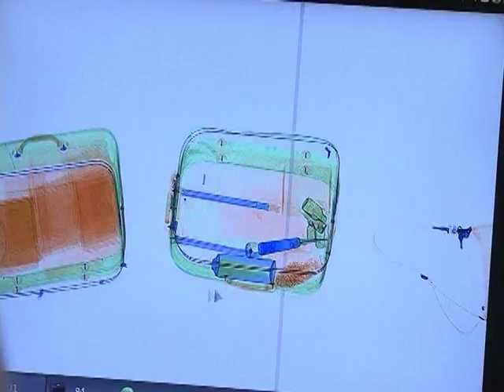Cidadãos podem conhecer de perto serviços aduaneiros prestados no país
NBR NOTÍCIAS - 18.11.14: A Receita Federal abre as portas para quem quiser conhecer o serviço de alfândega no Brasil. Em Brasília, por exemplo, o órgão realizou uma simulação de desembarque de um voo internacional. Somente em 2013, mais de 500 mil passageiros foram fiscalizados no Aeroporto de Brasília. Existem, no país, 41 terminais aeroportuários com serviços de alfândega, 40 portos e 34 pontos de fronteira onde há serviços aduaneiros.